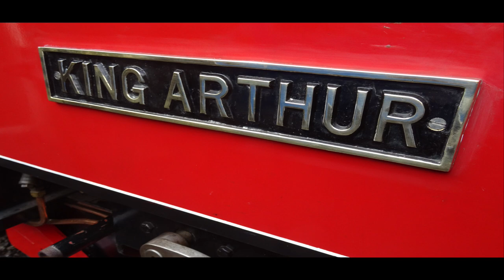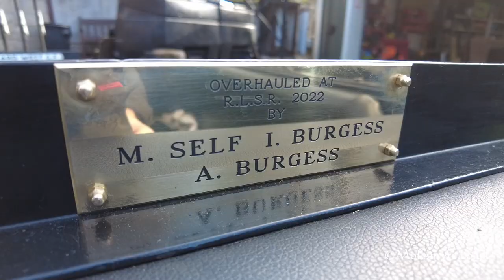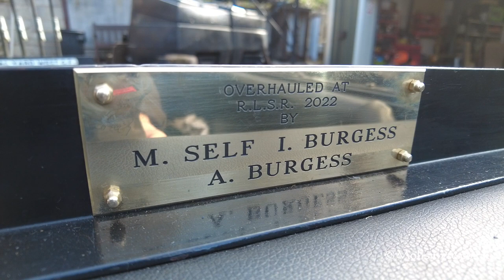Leek & Rudyard Railway Launch of Lady Jane Gray at Super Power Weekend 2nd April 2022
The Launch of Lady Jane Gray as she pulls her first train in 20 years at the Leek & Rudyard Railway on 2nd April 2022. LRR Locos King Arthur and Victoria were running along with Lady Jane Gray over the weekend.